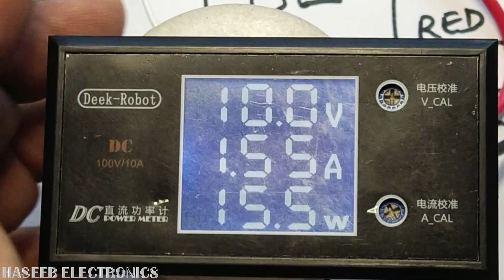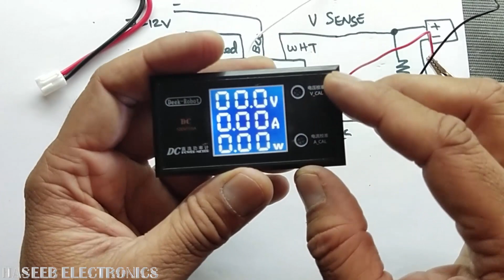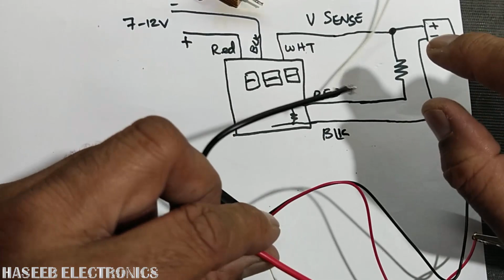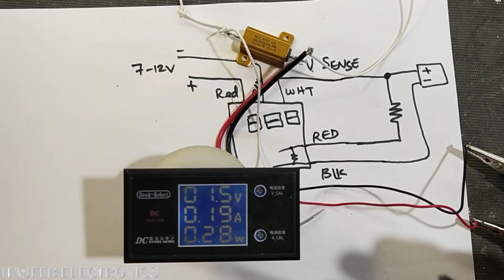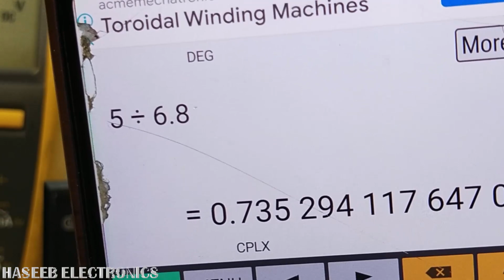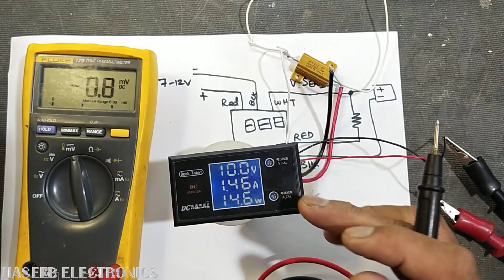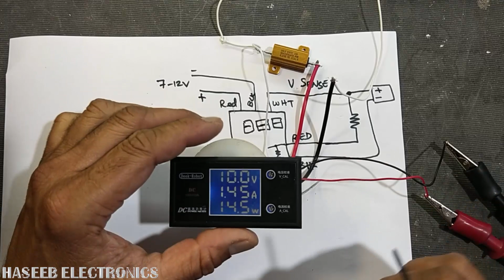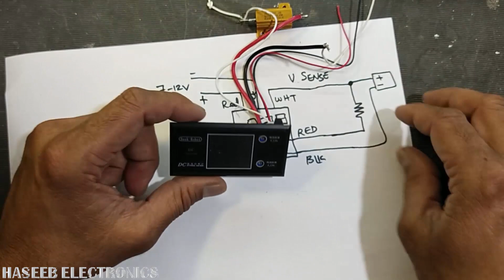{252} 0-100V 0-10A 1000W Volt-Ampere - Watt Meter / How To Use Volt Ampere Watt Meter Urdu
in this video i explained a 0-100V 0-10A 1000W Volt-Ampere - Watt Meter / How To Use Volt Ampere Watt Meter. it is a deck robot 100v/10a panel meter with blue LCD display. it is microcontroller based meter which also displays the real time power consumption by multiplying the current and voltage values being measured. this ammeter have onboard current sense shunt resistance. it is provided with current Adjustment and voltage adjustments on the panel, so that the voltage and current calibration can be calibrated very easily.
its seller information is Aziz Electronics Block-10C railway colony chaklala rawalpindi pakistan 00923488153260
лучший и дешевый цифровой амперметр вольтметр ваттметр для панельной установки
Electronic voltmeter ammeter wattmeter for DC power supply 0-100V 0-10A 1000W
it is dc 100v/10a 1000W meter and and i explained how to wire it, calibrate it,